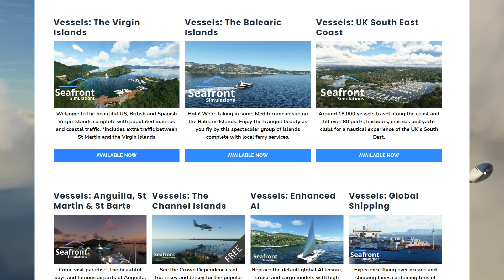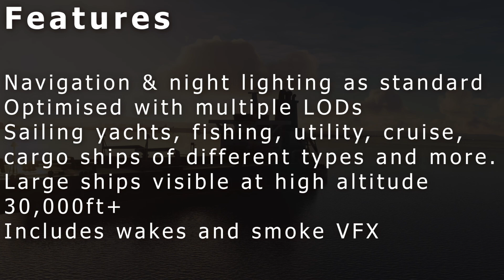MAJOR Update to Enhanced AI Shipping to MSFS! | LATEST NEWS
While MSFS has been leaning towards Sim Update 10, the team of Seafront Simulations bring in a revamped edition of their existing line of Enhanced AI.